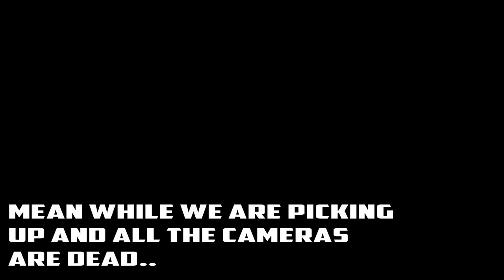Duck Gun Chronicles Hunt 3: Breakneck Pace - FULL MOVIE